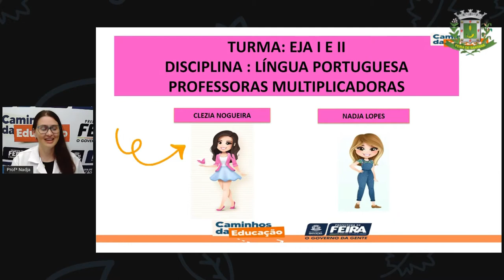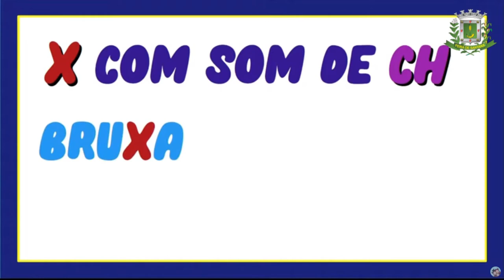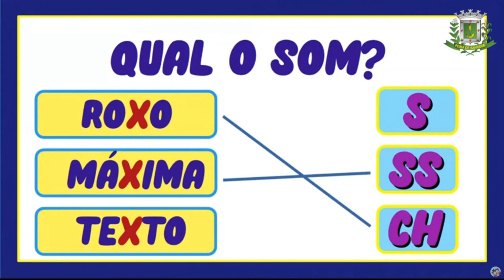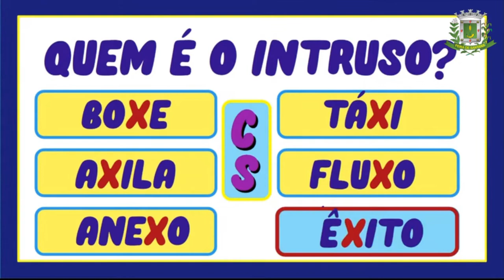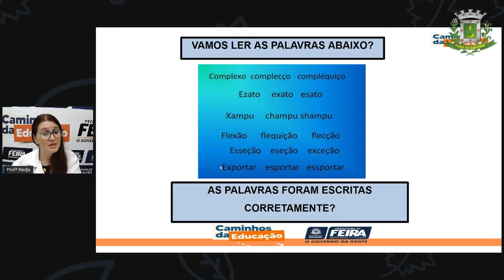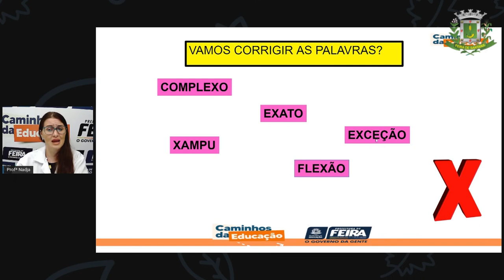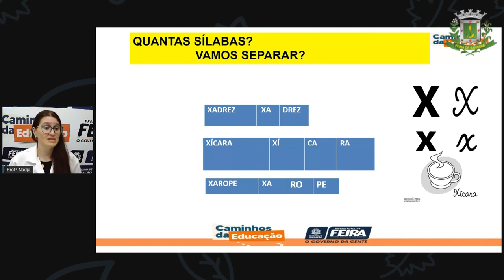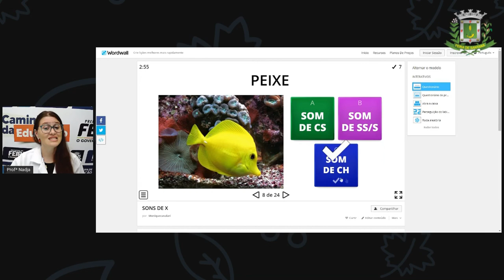1º SEG ESTÁG I E II AULA 21 PORT Prática De Escrita Ortografia Sons Do X I NADJA